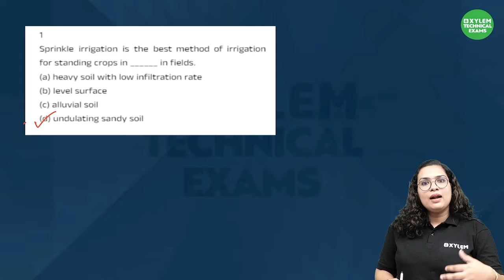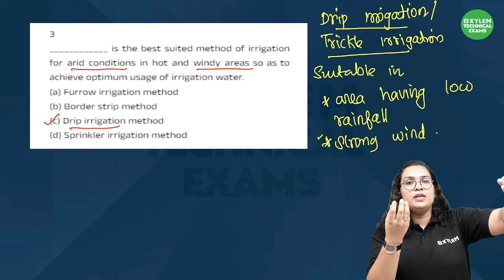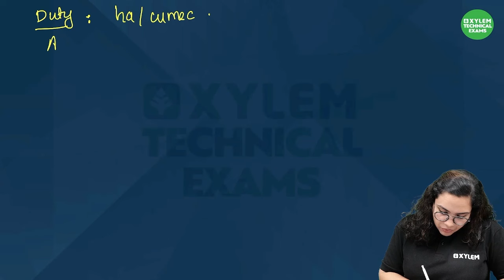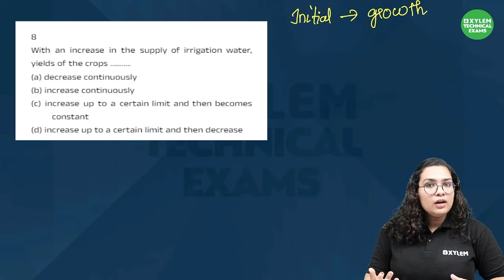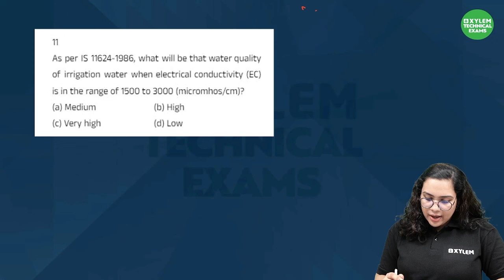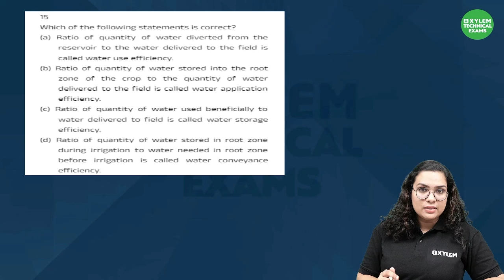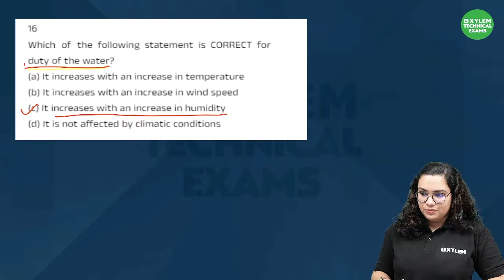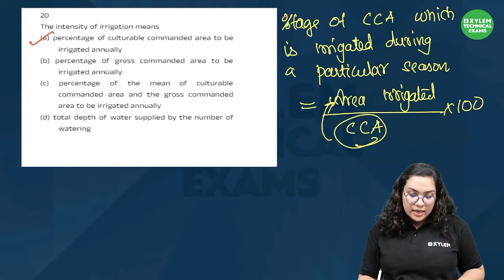Weekly Test Analysis - 11 | Irrigation Engineering | Xylem Technical Exams